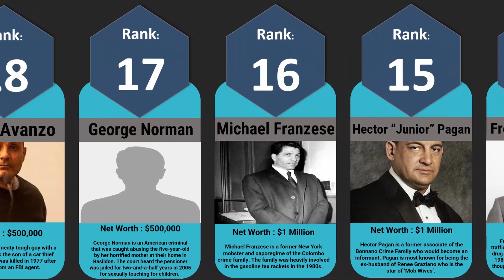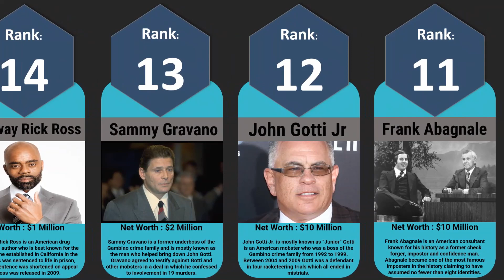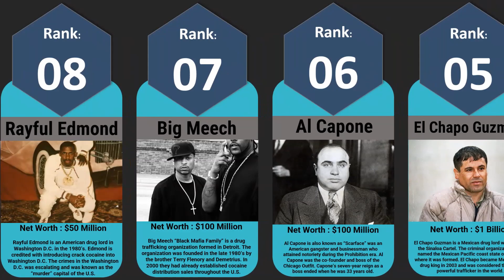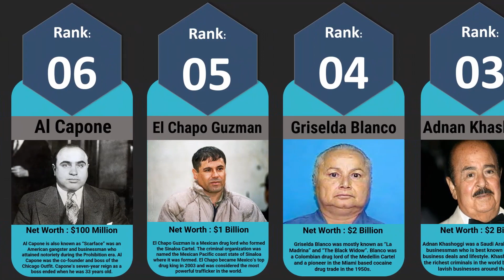Richest Criminals In The World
Who are the richest criminals in the world?

We all know that doing bad things is wrong but now it’s clear that the payoff is massive.

There are people in the world who have made so much money through the underworld that they could start their own army.

In this video we will be comparing the richest criminals in the world.